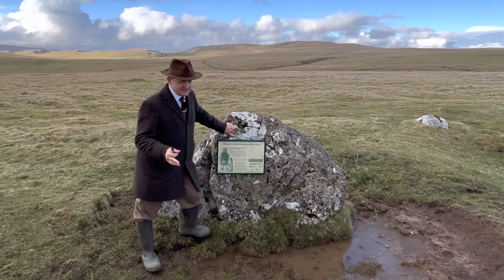Some Roman Stuff in t’ Dales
In this, the twentieth vlog for the Roman Gazette, we set out to determine whether the Romans were up to much in the Yorkshire Dales. And in doing that, we also consider the fate of the Brigantes, particularly their Queen: Cartimandua.

As usual, there were the usual challenges to our vision: private land; weather and people, but it all came together in the end.

If you're new to the channel, check out the Roman Gazette playlist for lots more content like this.

Cameras
iPhone 13
GoPro Hero 8
Gimbals
Tripods
Manfrotto MMCompactADV
Microphones
DJI Mic
Power
5800Ah Portable Charger for iPhone
Editing
VN Editor
DJI Editor
IMovie
Movie Maker